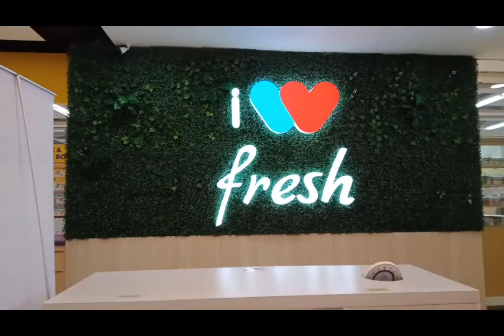olivarez mall, COVID-19 pandemic